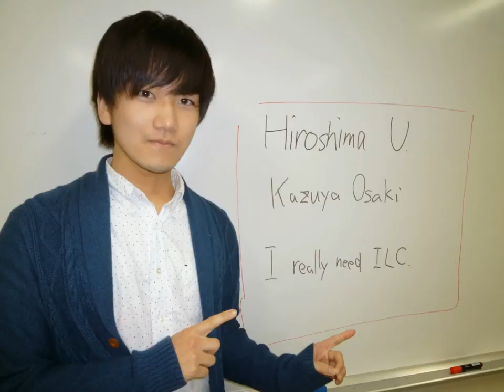I want the ILC! by Kazuya Osaki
Kazuya Osaki is a graduate student at the Hiroshima University, Japan.